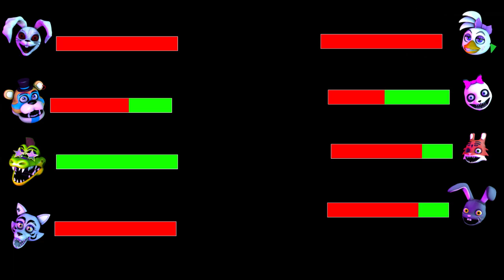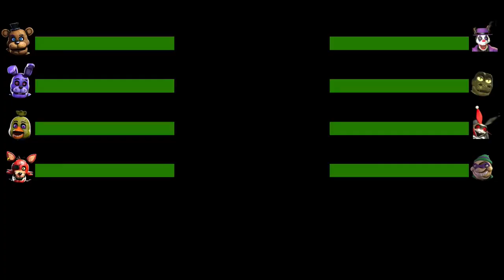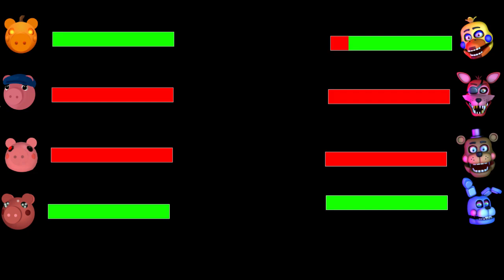SFM FNaF MARVEL SONIC Security Breach VS PRIME Security breach WITH Healthbars #9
SFM FNaF Ignited Security Breach VS PRIME Security breach WITH Healthbars